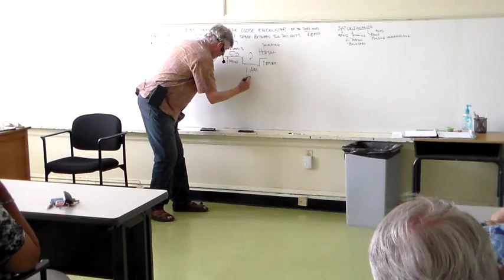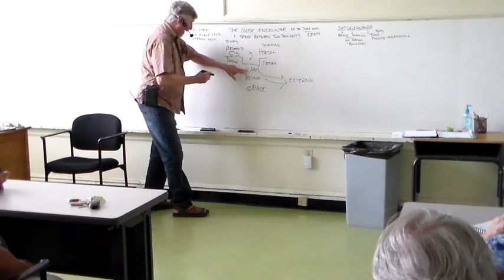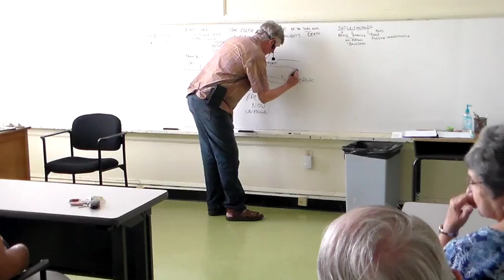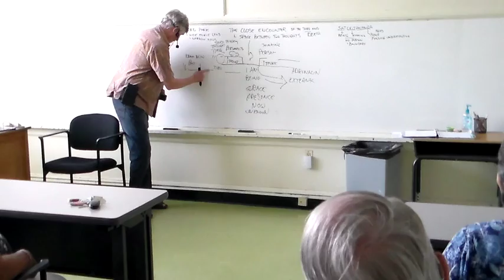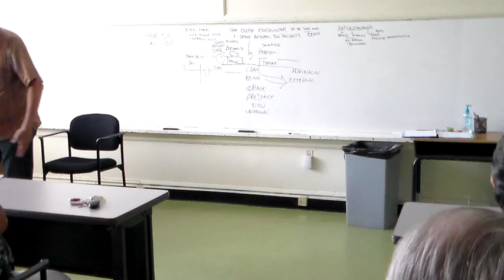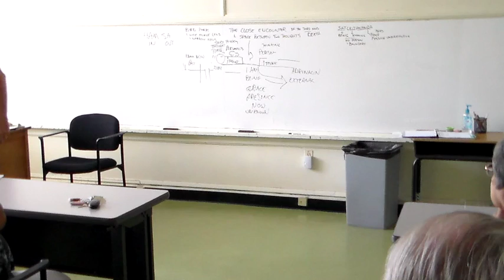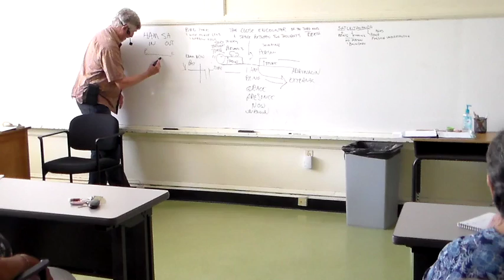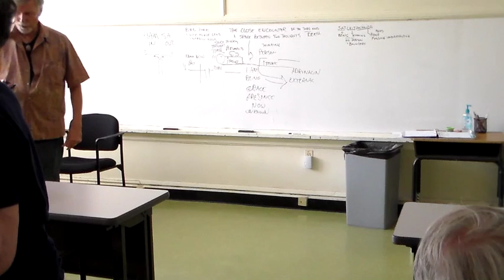Close Encouter with Death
A close encounter with death on the hwy last week sparked this talk on who is driving when we encounter death. And is this "driver" available all the time. Is the driver the ground of our being?